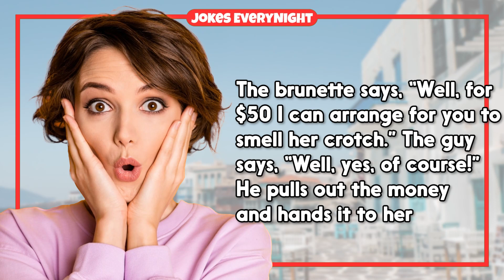Dirty Joke – a Blonde and Brunette In a Bar | Jokes EveryNight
TIMESTAMPS:
0:00 - Intro
0:06 - The Joke
0:50 - Subscribe For More Jokes